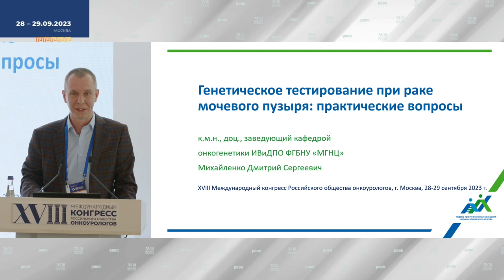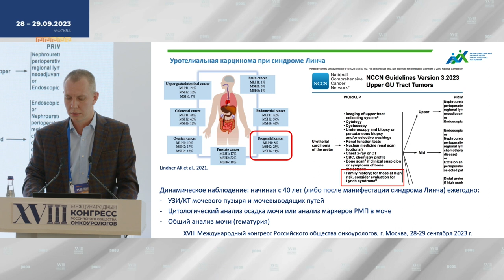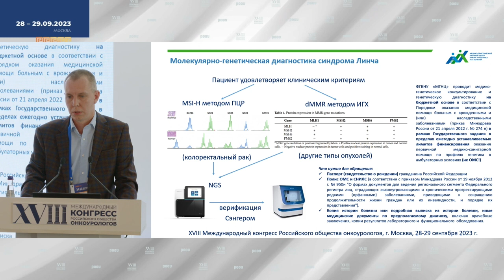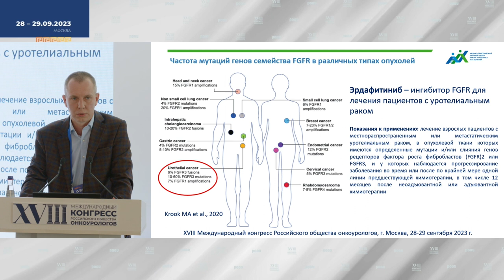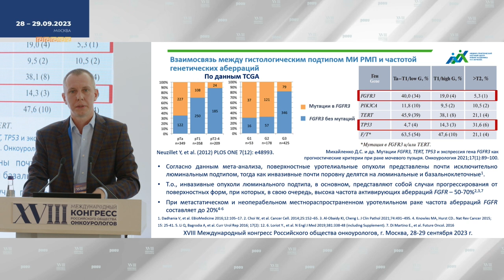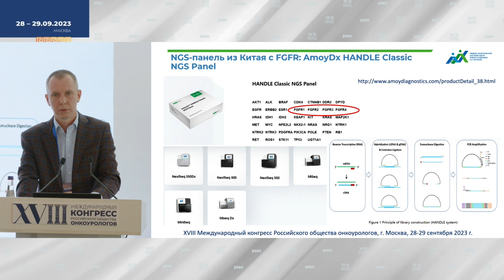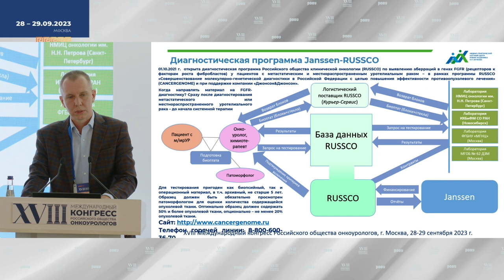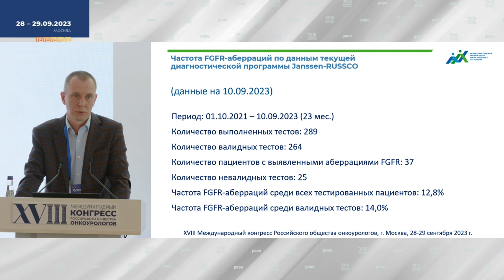Генетическое тестирование при РМП: практические вопросы. Михайленко Д. С.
29 сентября на XVIII Международном Конгрессе РООУ в рамках Секционного заседания «Рак мочевого пузыря», Михайленко Д. С. представил доклад на тему: "Генетическое тестирование при РМП: практические вопросы".

✅ Эксперт:

👨‍⚕️ Михайленко Дмитрий Сергеевич, к.м.н., член Правления РООУ, доцент, заведующий кафедрой онкогенетики ИВИДПО ФГБНУ "Медико-генетический научный центр им. академика Н.П. Бочкова", г. Москва